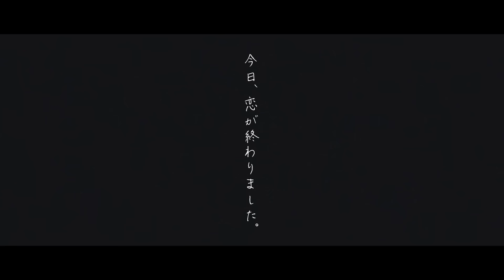CHIHIRO – 失恋のあと（Official MV）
CHIHIRO - 失恋のあと

Cast：中村ゆりか

恋が終わったあとは、大切な人の存在の大きさに気づきます。
上手く笑えなくて、忘れられなくて。
この曲聴いて、泣いて泣いて、思い切り泣いて、
それでも前を見て進んでほしい。
一つのドアが閉じても また違うドアが開くから。

ー

なんで私ばっか 報われない想い
今日恋が終わりました 失恋をしちゃいました
たったひとつ恋が終わってしまったくらいで
世界が止まって見えて 本当におわってる

目をつぶったなら忘れられる
なのに着信で目を覚ます
映る名前君じゃないからまた涙がひとつ零れた
何がいけなかったんだろう
もっとできることはあったんだろう
後悔の溜息部屋にこもる
まだ四六時中君を想フ

泣いて泣いて泣いて 涙がもうでないよ
どれだけ愛してたか 痛い程思い知らされて
その声 その笑顔を 嫌いになんかなれないんだよ
失恋のあとは何をすればいいの？教えて
笑い方を教えてよ 忘れ方を教えてよ

どっかで分かってた こんな日が来る事
でもどっか期待した 振り向いてくれる事
何もしないより マシだったかななんて
褒めてあげた自分 いいの...もう頑張った

君の事考えないように日々を忙しくするでしょう
でも不意に蘇るから Play Back して切なくて
この先もっと悩むんでしょう
そしてもっと涙が出るんでしょう
だけどいつか想い出に変わる
その日が来るまで君を想フ

ああ悲しいけどこれが片思いなんだよね
でも人生は長いから
ひとつのドア閉じてもまた違うドアが開く
今は耐えて耐えて 気が済むまで泣いて

本当に本当に本当にあなたが大好きだったから
忘れるなんてできない 消し去るなんてできない

想い出に変わるまで 痛み抱きしめて